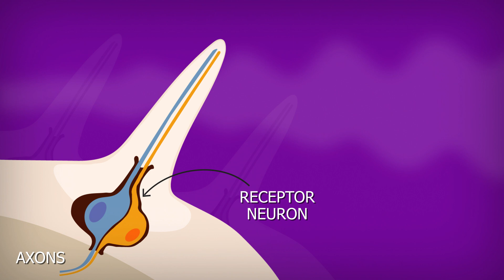How Mosquitoes Find Humans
Ever wondered why mosquitoes love you so much, and why they are so attracted to you? How exactly do mosquitoes detect humans.
A female mosquito depends a lot on sucking the life juice out of other animals, which she uses to reproduce.

Watch this video to find out why mosquitoes bite some people more than others.
Don't be a mosquito magnet.

Why are mosquitoes attracted to me?
Why mosquitoes bite some people but not others?
What is mosquito attracted to?
How do mosquitoes locate human beings to bite?
Do mosquitoes remember you?
How far away can a mosquito detect a human?
Can mosquitoes find you in the dark?

Animated videos covering wide range of topics. Science, astronomy, engineering and technology, biology, economics, history. You name it we have it.